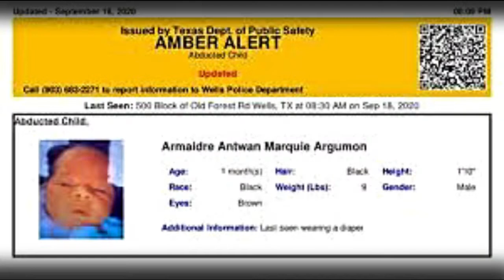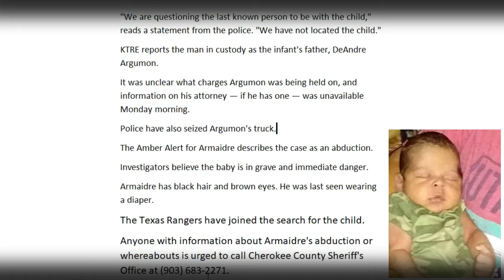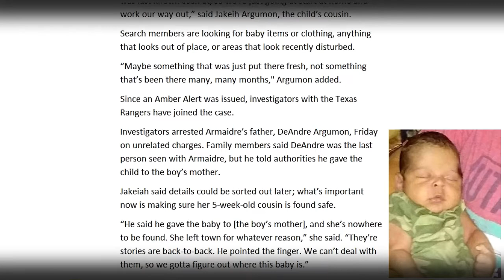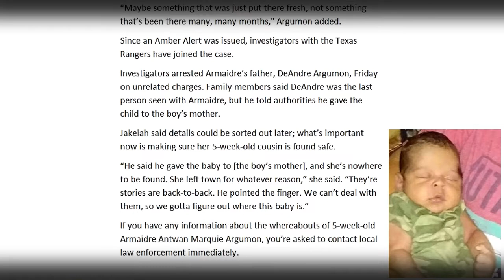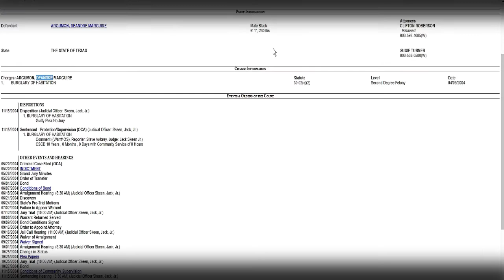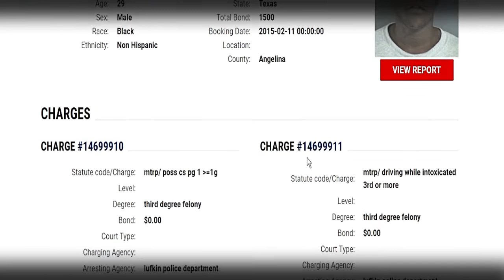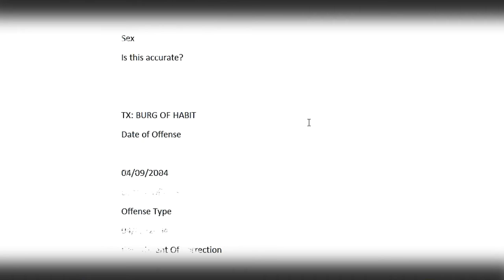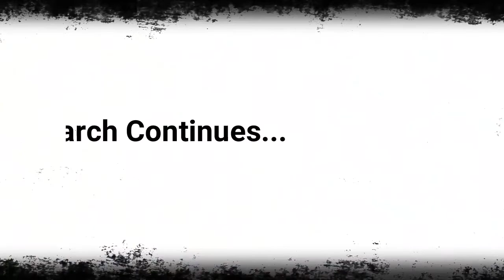State officials issues an Amber Alert last week for Armaidre Antwan Marquie Argumon.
"We are questioning the last known person to be with the child," reads a statement from the police. "We have not located the child."
Investigators believe the baby is in grave and immediate danger.
The man in custody as the infant's father, DeAndre Argumon. Let's dig into who he is. Take a roadtrip to where Armaidre went missing, and his Father's criminal background.
Armaidre has black hair and brown eyes. He was last seen wearing a diaper.
Thanks!
Stay Vigilant ♥